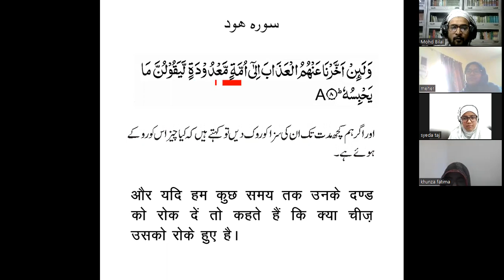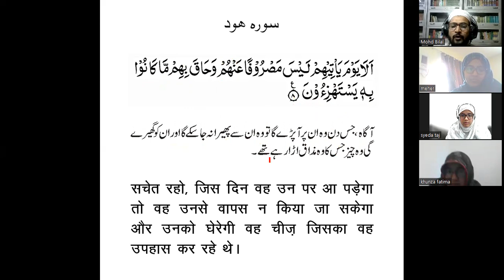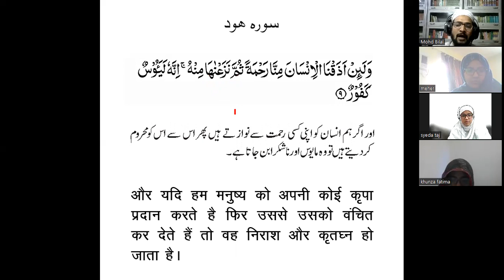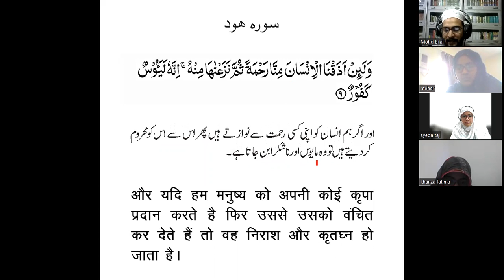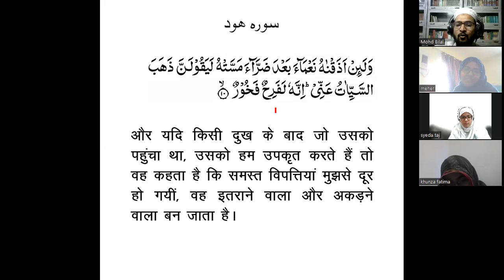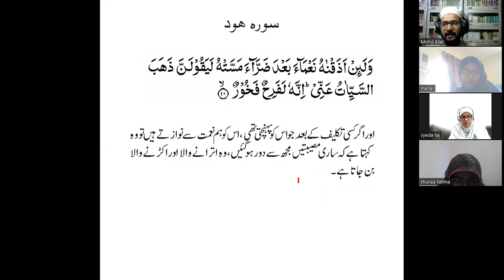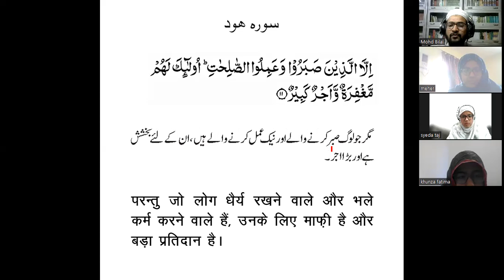BQS-2 Translation Lesson-188